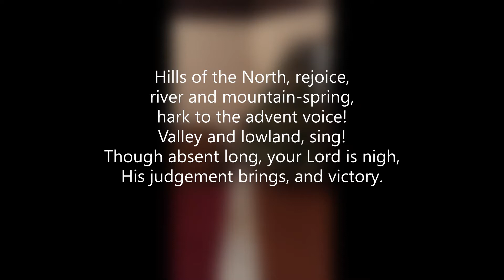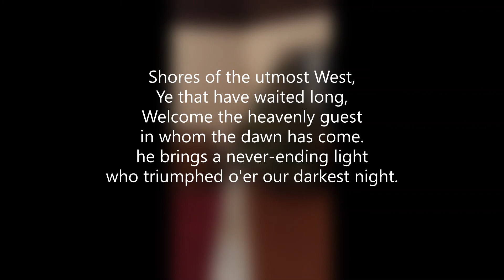Advent 3 Advent wreath and reflections